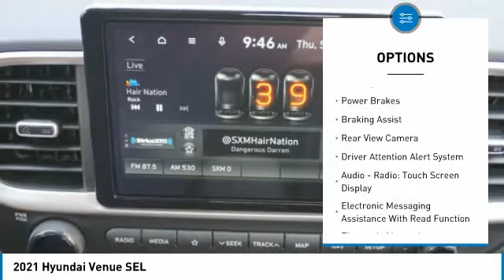2021 Hyundai Venue Decatur TX 310371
2021 Hyundai Venue SEL

2111 US HWY 287 South

Pick up this Gray 2021 Hyundai Venue, available today at James Wood Motors. This could be the one you've been searching for.